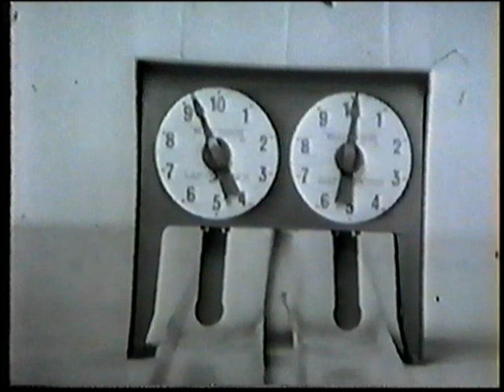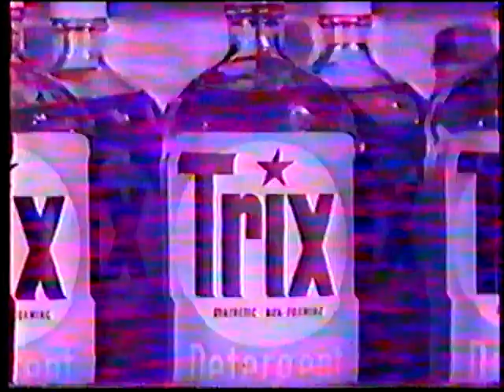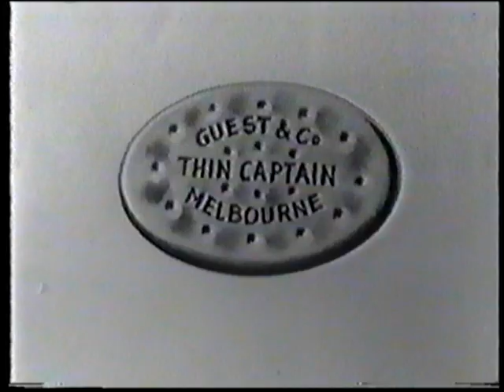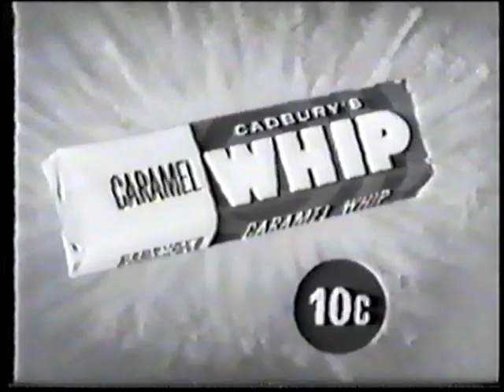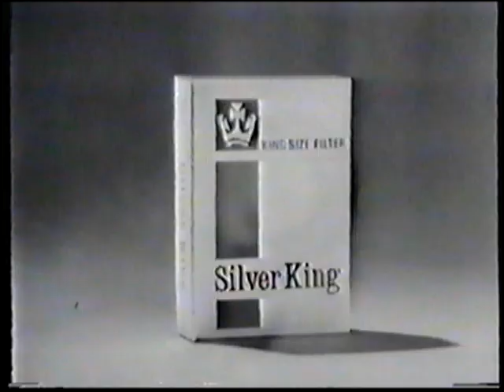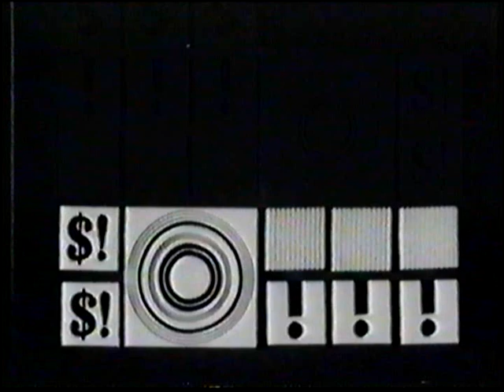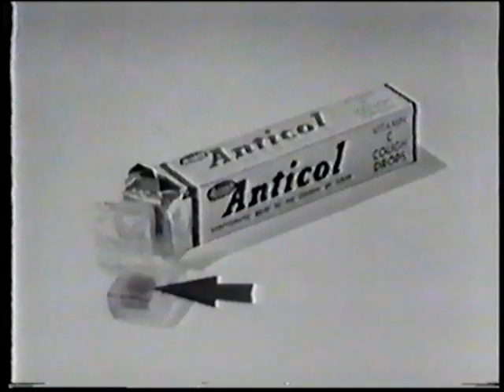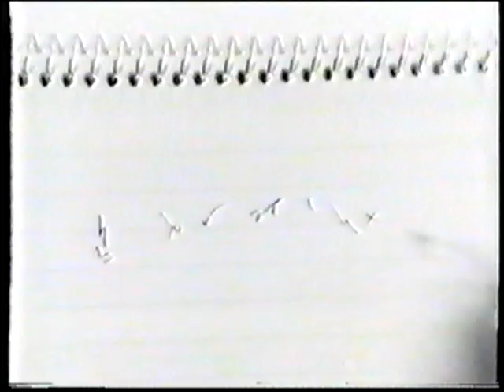Old Australian Commercials from the 1960s & 1970s [Re-upload]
This is a re-upload as my previous video was done back before I had the capture device that I am currently using, and was very choppy. Technically this should be better quality.

All of these commercials were aired in Australia during the 1960s and 1970s. I have a unique VHS that contains all of these. Originally I had broken them up into segments; however, I have now uploaded them all together as they are shown on the VHS.